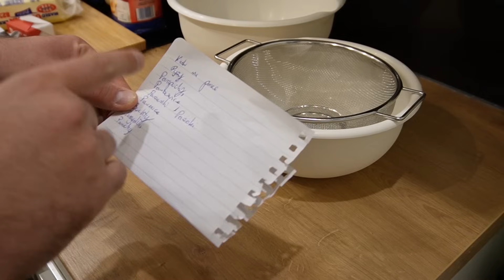Kluski na parze jak w dzieciństwie - prosty przepis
Dzisiaj robimy kluski na parze, pyzy, pampuchy, parowańce, parzanki, parzoki, parowce, buchty, parzydła, paruchy - tyle nazwa a jedna prosta drożdźowa potrawa!

Partnerami moich materiałów jest firma : G2A oraz Corsair